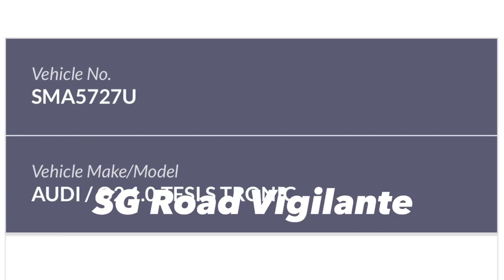11oct202 upper thomson accident btw audi q2 SMA5727U & GBC1392Y toyota dyna during lane merge.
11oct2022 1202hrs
upper thomson road
accident btw audi q2 SMA5727U & GBC1392Y toyota dyna during lane merge.
quoted
The lorry, GBC1392Y is driven by a white hair uncle.
The audi SMA5727U is driven by a white hair auntie.
The lorry is not aware that the audi did front swipe him abit and he carry on driving.
I saw the audi driver horn him and i wasnt sure whether the audi driver is trying to tell the lorry driver that she have accidentally hit his lorry or is trying to accuse the lorry. Im not sure for this and feels that uploading this video can let both drivers know a clearer picture. Be compassionate as there are both seniors driving. Their judgement and vision might not be as good.